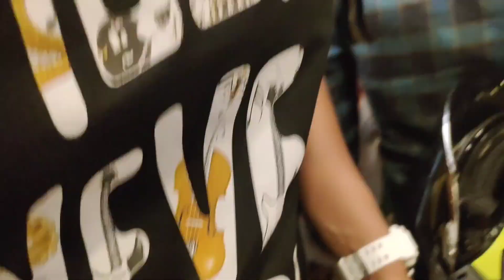Independence Day 2023 Azad hind dhaba te bike ride a Gia bike kharab hoagalo 😭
Bike ride a Gia j arokom hobe vabte parini 25 km bike thele Nia aste hoache 😭